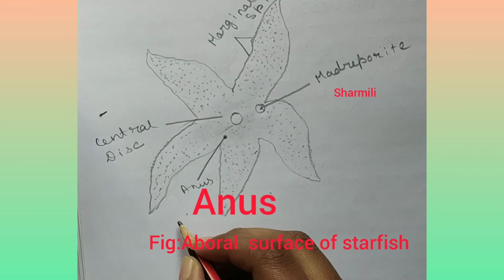Drawing of aboral surface of starfish(for project) with labelling